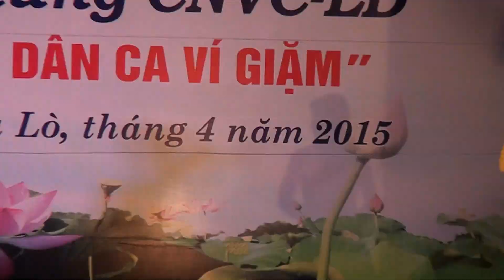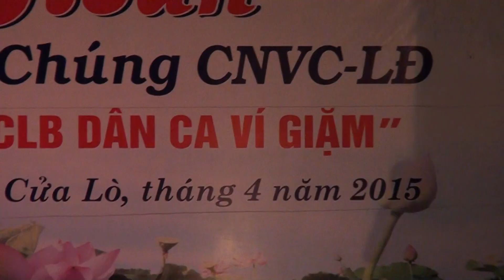Ví Ghẹo (Dân ca Nghệ Tĩnh) do cô giáo Thu An và Phạm Tuân thể hiện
Tiết mục tham dự Liên hoan nghệ thuật quần chúng CNVC-LĐ "Tiếng hát làng sen và CLB dân ca ví giặm" TX Cửa Lò 2015